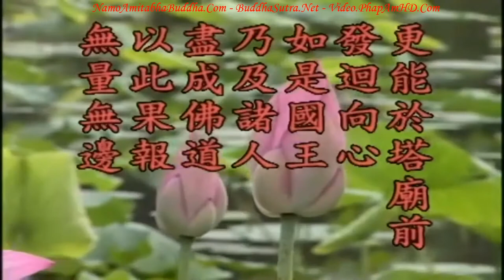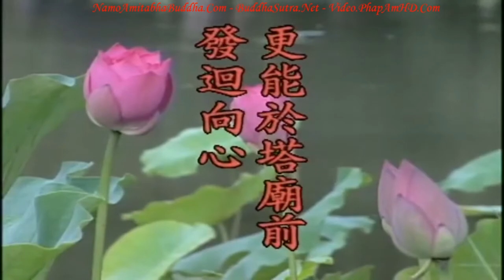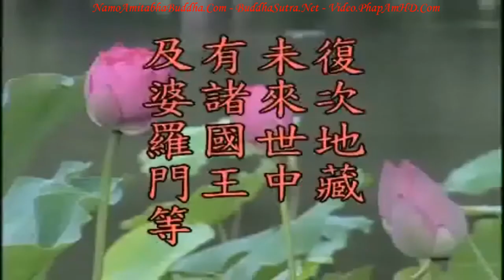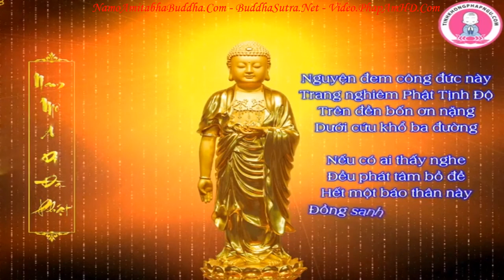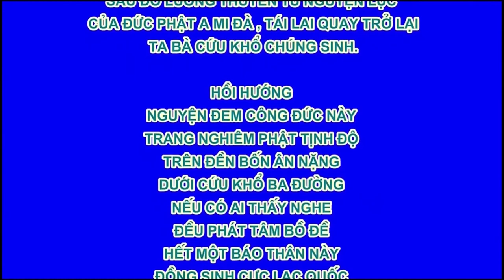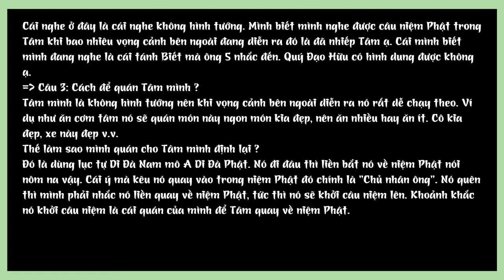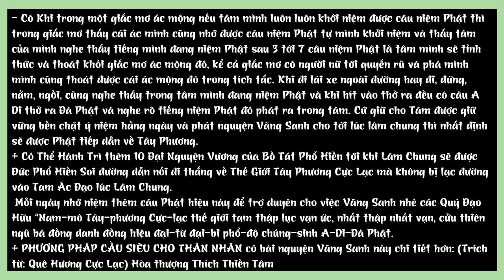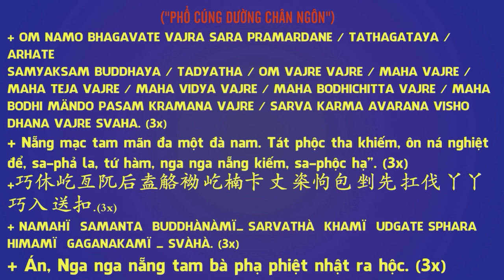Kinh Địa Tạng Bồ Tát Bổn Nguyện tập 73 102 Lão Pháp Sư Tịnh Không R